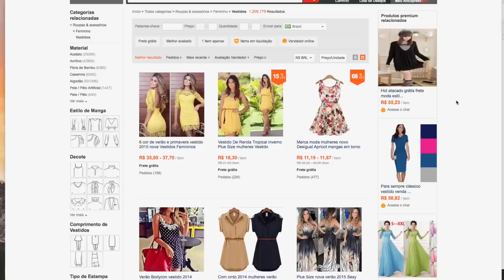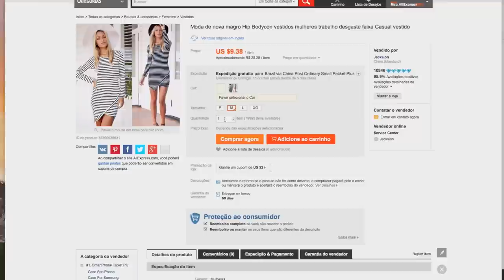Comprinhas no AliExpress #14 - F**kin' Problems